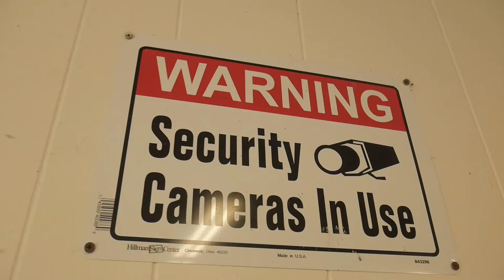Kendro - Im Comin (Official Video) Produced by Zaytoven